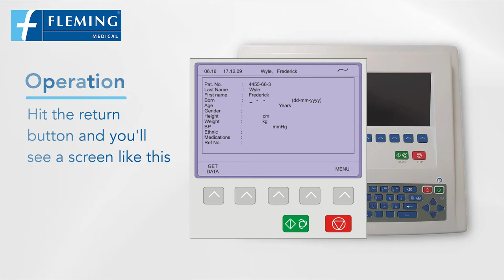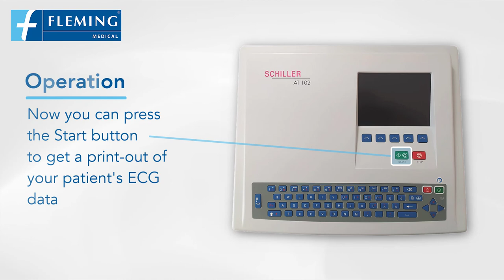Schiller AT-102 Cardiovit Resting ECG Machine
This video presents a short introduction to the Schiller Cardiovit AT-102, which combines resting ECG, exercise ECG and spirometry in one device.